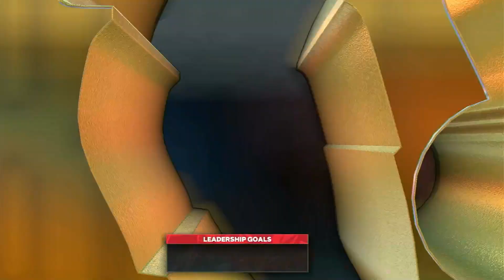NBA 2K23 My Career - MY FIRST NBA FINALS! EP 74